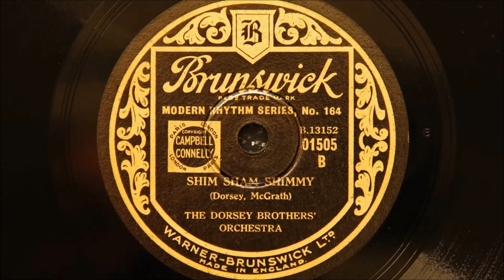Dorsey Brothers Orchestra - Shim Sham Shimmy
Recorded in New York on 14th March 1933
Personnel:
Bunny Berigan-trumpet / Tommy Dorsey-trombone / Jimmy Dorsey-clarinet and alto sax / Larry Binyon-tenor sax / Fulton McGrath-piano / Dick McDonough-guitar / Artie Bernstein-string bass / Stan King-drums